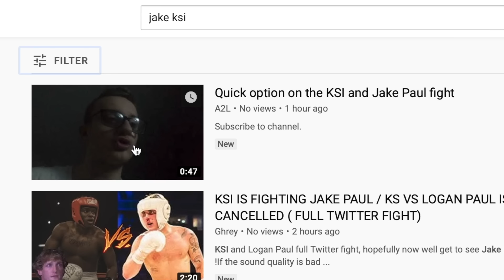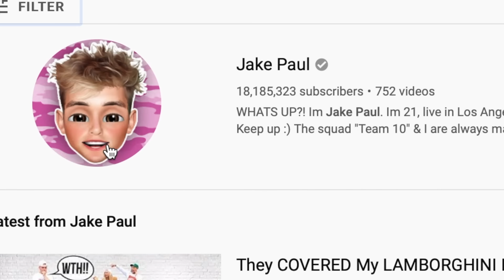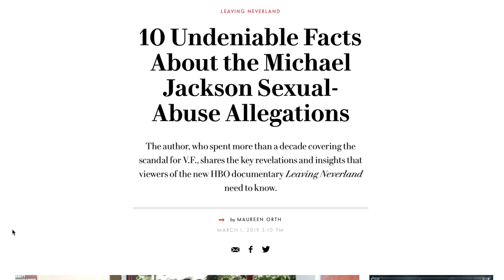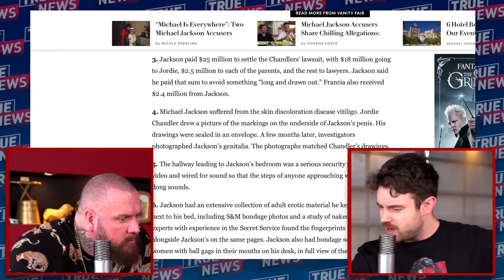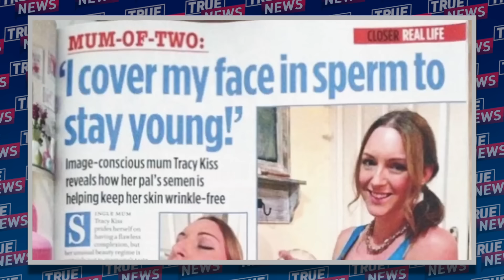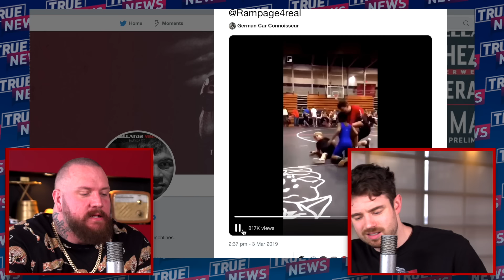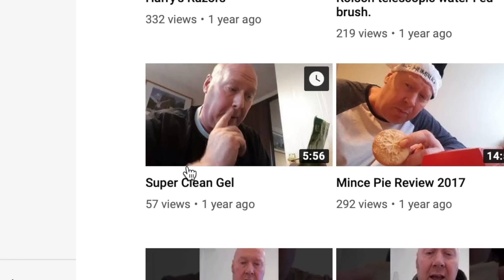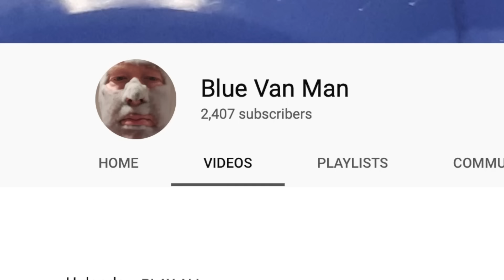TRUE NEWS! KSI vs Jake Paul - R Kelly Breaks Down - Michael Jackson - Idris Elba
Jake Paul wants to fight KSI and it seems Logan Paul isn’t happy about it. R Kelly had a big breakdown during an interview. Michael Jackson has more facts leaked. Idris Elba speaks out about gang mentality and more on True News.